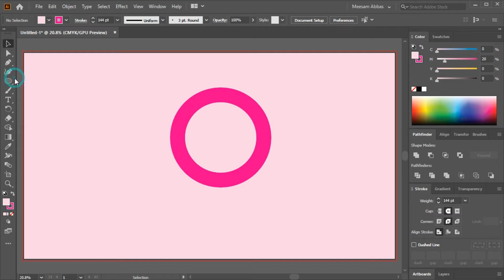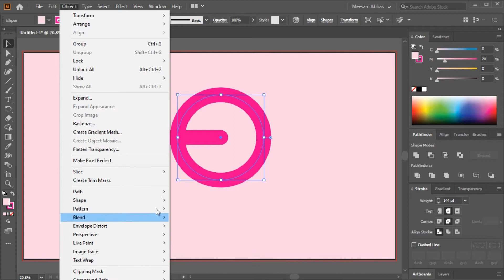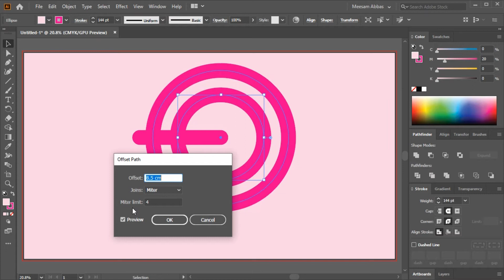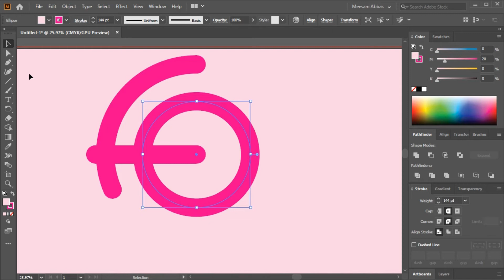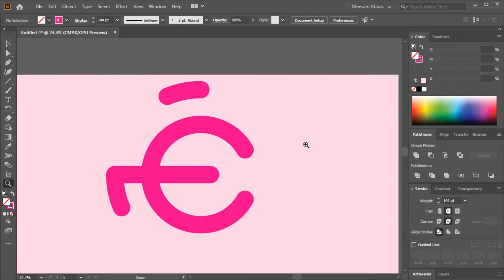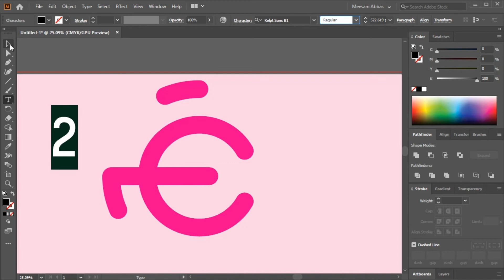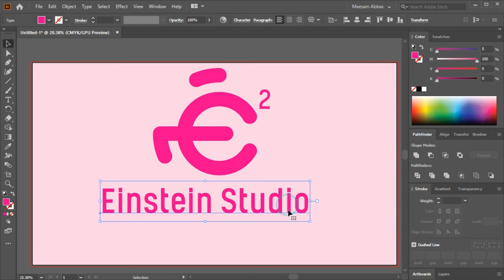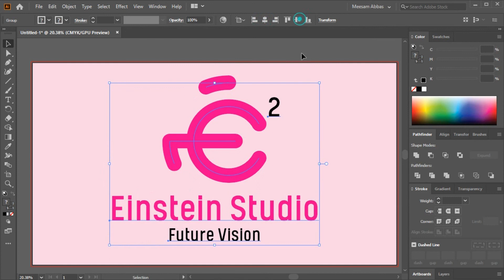Einstein Studio 2020 | Simple Logo Design in Adobe Illustrator CC 2020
Graphic Design Series & Creative software courses.
Meesam Abbas Official is a channel to inspire creative minds looking to learn Graphic Design and how to use Photoshop, Illustrator, In Design and After Effects to bring imagination to life.
Here you can learn Photoshop, Illustrator, Coral Draw, Graphic Design, Photography, social Media Banners etc.

Tea Planet Logo Design_ Logo Design for Tea Shop_Adobe Illustrator CC 2020 Design By Meesam Abbas